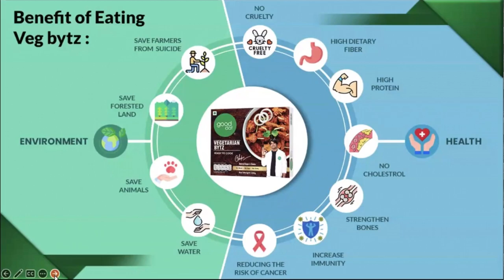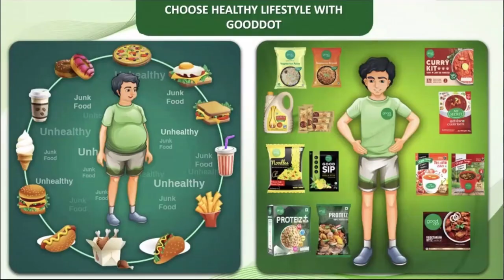GoodDot FOOD FESTIVAL | Mr Jayaprakash V K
Organised By UNIVERSAL RCM WONDER WORLD  Kozhikode

WATCH MY POPULAR VIDEOS